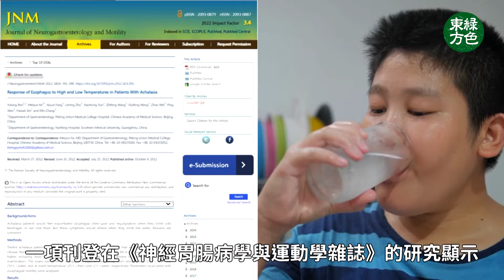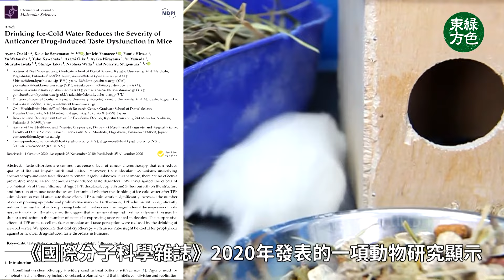許多人經常飲用冰水，多項研究：喝冰水對身體有利有弊。台灣中醫師葉啓民提醒，總是渴望喝冰水，可能是身體發出的健康訊號，教大家簡單檢測自己是否適合喝冰水【健康生活新知識】|2024年3月22日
食道弛緩不能症是一種吞嚥障礙，由於下食道括約肌無法放鬆，導致食物無法進入胃中。一項刊登在《神經胃腸病學與運動學雜誌》（Journal of Neurogastroenterology and Motility）的研究顯示，飲用2℃的冰水加重了食道弛緩不能症（Achalasia）症狀。研究發現，低溫會增加下食道括約肌靜止壓力，延長食道收縮時間，加重吞嚥困難。

▌門市資訊 歡迎自取 ▌

🔴荔枝角總店
📍門市地址：長沙灣瓊林街111號擎天廣場30樓
⏰營業時間：每日10:30 - 20:00
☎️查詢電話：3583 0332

🟢觀塘分店
📍門市地址：觀塘成業街6號泓富廣場12樓05室
⏰營業時間：每日10:30 - 20:00
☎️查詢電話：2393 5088